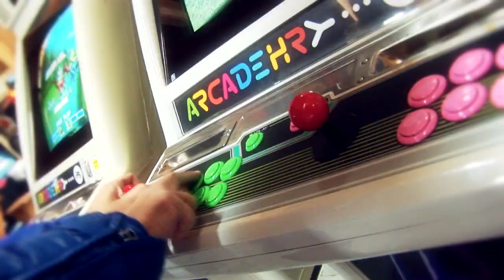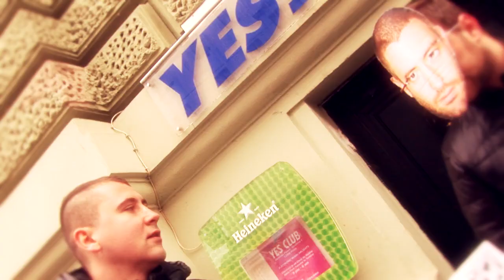Trailer - SÉBASTIEN LÉGER at LOONY HOUSE - Arcade Games | Yes! Club Prague | 5.4.2013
Official trailer to Yes! Club and YourTime event: Sébastien Léger at Loony House
Oficiální trailer k Yes! Club a YourTime akci: Sébastien Léger na Loony House

Již 5.4.2013 v Yes! Club Prague !!

Vystoupí - SÉBASTIEN LÉGER (FR), Michael J, Subgate, Kluba (FR) Enrico, Tibiza, JB, Finidi, Sebastian Deluca, T-Zee, Chris Lay a Nemis.

WE LOVE LOONY HOUSE // WE LOVE ARCADE GAMES !!!